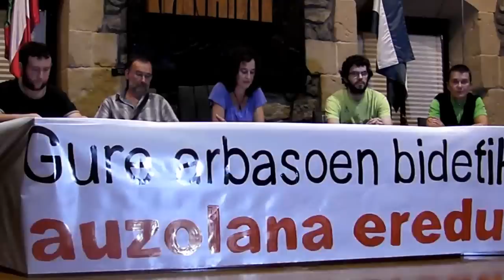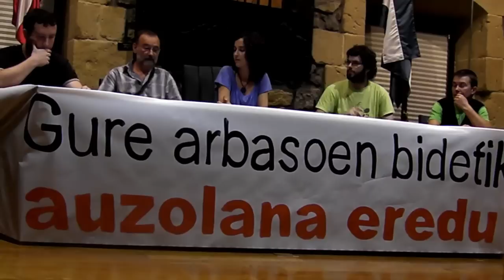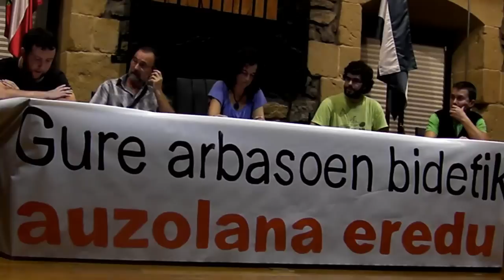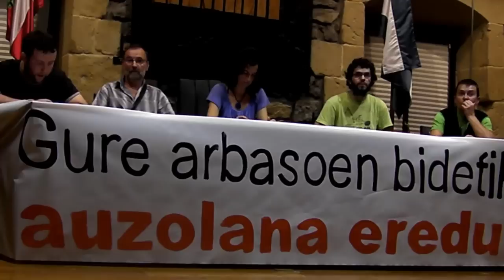Auzolana egingo dute Bidegorrian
Udalak eta herritarrek Auzolan Brigada ere sortu dute. Auzolanean, herriko hainbat txoko txukuntzen joatea da asmoa.